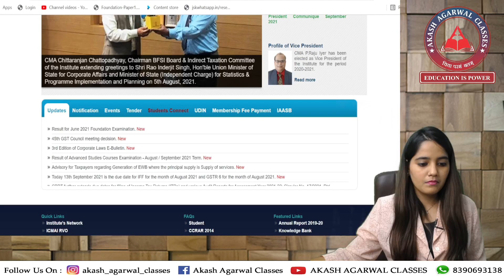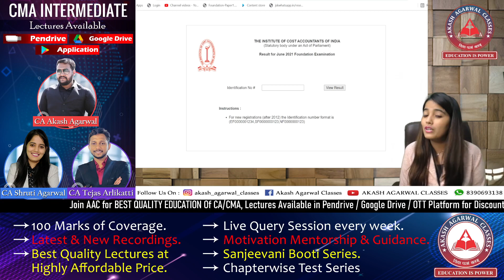CMA FOUNDATION RESULTS ARE OUT SEP 2021 | OFFICIAL UPDATE | AKASH AGARWAL CLASSES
In this video we have shared the Official Announcement for CMA FOUNDATION RESULTS of SEP 2021 EXAMS

 FOR LIVE STREAMING BATCH FOR CMA INTER CONTACT - 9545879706/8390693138

📍 LINK FOR CMA INTER Batch Details

➢ We provide education for:
• 8th, 9th and 10th SSC
• 11th , 12th Commerce